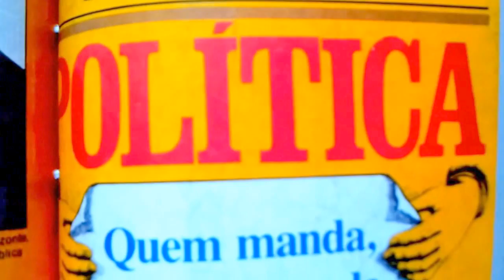Livro POLÍTICA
N.Fronteira,4ª ed.,RJ,1981:"Eis que J.Ubaldo Ribeiro volta a surpreender e a renovar.(..)nível de comunicação notável com qualquer tipo ou classe de leitor,sem prejuízo da qualidade didática da obra.()Esta seria a maneira ideal de ensinar qualquer coisa:explicá-la,desvendá-la,exemplificá-la ou,simplesmente,narrá-la como quem conta um conto,sem nenhuma preocupação com a linguagem especializada,necessariamente hermética e cifrada,e sem o recurso ao preciosismo ou jargão científico.O domínio da língua é exatamente poder escrever sobre quaisquer temas de modo inteligível,em linguagem direta e acessível ao comum dos mortais.Assim é este manual de Política.Permite uma leitura agradável e cheia de ensinamentos,mais que oportunos nestes tempos acidentados de retomada do processo democrático.()Os sistemas políticos;as instituições e seus pressupostos;o processo e as alternativas de organização política;o fenômeno da participação social e individual no processo político e as condicionantes que o legitimam ou corrompem(..)-|-Do 3º MUNDO,3º CAMINHO,3º MILÊNIO,C.T.Brant,Mobilização Nacional:"Não passa de um preconceito a idéia de que o Estado é mau administrador.O Estado não administra nada: quem administra são os homens.E o Estado será bom ou mau administrador na dependência dos homens que forem colocados à frente das empresas."[p.135]||"Somos a favor dos pobres,mas contra a pobreza."[p.135]||"O poder político não condiz com qualquer espécie de hegemonia ou monopólio:deve ser o mais amplo possível,atingindo todas as pessoas e todos os segmentos sociais."[p.122]||"O internacionalismo não é antagônico ao nacionalismo,mas o seu complemento.O nacionalismo significa que cada nação deve ter o direito de escolher a sua forma de governo e os seus governantes, e ainda de agir de acordo com os seus próprios interesses,sem se submeter a pressões externas."[p.134]||"É essencial fazer chegar à sociedade das nações a ordem democrática fundamental a qualquer entidade política moderna.A maioria deve atuar como maioria e não pode submeter-se a minorias que,usando métodos mafiosos,se impõem pela violência,pelo suborno e pela chantagem."[p.123]||"O poder político é o mais difícil de ser conquistado por ser o mais importante,e só é alcançado pelos que se dispõem a lutar."[p.122]-|-"A finalidade da política é tornar desnecessário o uso da violência.A idéia fundamental que nela está contida é a de que os interesses humanos,por mais díspares e contraditórios que sejam,podem encontrar um denominador comum."[p.72]||"A falência do atual Sistema Financeiro Internacional,prevista por Lord Keynes em 1944,hoje é proclamada em todo o mundo.E não se diga que a idéia da necessidade de um novo sistema é defendida, apenas,pelos adversários dos EUA.O Prof.Mário Henrique Simonsen,por exemplo,escreve: 'O contrato vigente entre os povos é uma letra morta nos campos do econômico,do financeiro,do comercial,do tecnológico e do jurídico.O mundo precisa não de uma nova ordem,mas de uma ordem que nunca teve.Essa construção lembra,sim,a das torres da catedral: o interesse maior está na protelação da obra,pois os que se prevalecem da desordem reinante não têm vocação para o suicídio."[p.88]||Do livro QUEM TEM MEDO DA MORATÓRIA?,de Celso Brant,
Mobilização Nacional:"O ACORDO DE BRETTON WOODS.(..)Depois das conversações iniciais,realizadas por delegados dos Estados Unidos e da Inglaterra em Atlantic City,representantes de 44 países foram convocados para a leitura do testamento,em Bretton Woods.Lord Keynes inicialmente dominou os debates com seu saber,a universalidade da sua visão do problema econômico e a compreensão da necessidade de se chegar a uma paz justa com oportunidades para todos os países.Defendeu vivamente a idéia da criação do BANCOR,a moeda internacional neutra,a ser usada pelos bancos centrais dos diversos países para compensar os desequilíbrios do comércio internacional.Mostrou a necessidade de uma Câmara Internacional de Compensação para estabelecer uma espécie de equilíbrio automático no comércio internacional, estimulando as trocas entre os países."[p.38]||ESPERANTO: língua-cidadã do povo esperantino.
Pesquisas no canal por palavra-chave no contexto☆ território,interface,
sistema,cidadania,língua,política,
ética,idioma,teoria geral,história,
geografia,filosofia,liderança, idéia,feedback,planejamento,dólar,
eleição,teologia,religião,liberdade,
fantoche,esperanto,4º poder,
humanidade,bem comum,
custo-benefício,orçamento,finanças,
cartada,literatura,identidade,mundo,
dicionário,direito,sociologia,
antropologia,leitura,ditadura,dialética, problema,paradoxo,pensamento,cibernética,capitalismo,comunismo,
socialismo,mundo melhor,civilização,
ecologia,natureza,análise,partido,
pardal,secreta,cachoeirita,Medéia, Ubaldo,palavra,fepezé,ktp,zoilo,IBT,MM,MV,1977,Galeano,Spengler,Toynbee,
CISCARTE,ma,PRATICIZARTE,mm,
INTERFACEARTE,mv,NEONORMALIZARTE,elo,TRICAMERALIZARTE,oa, VEROCENTRIFICARTE,ruibarbo,CONTRAOMISSIVARTE,eee,ABERTURIZARTE,Cortella,COINCIDENTIZARTE